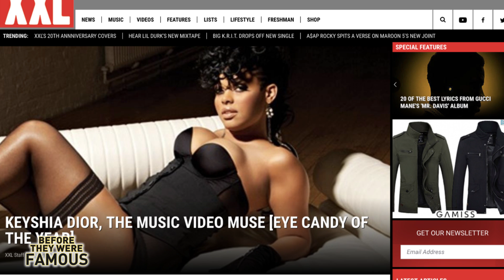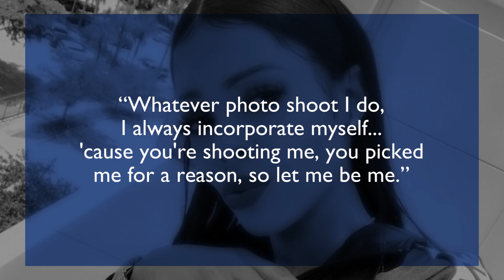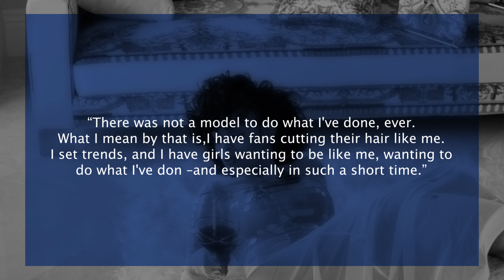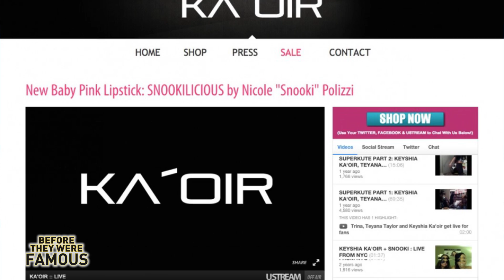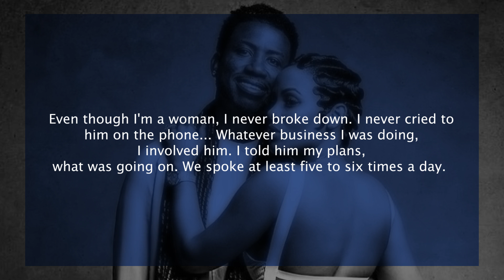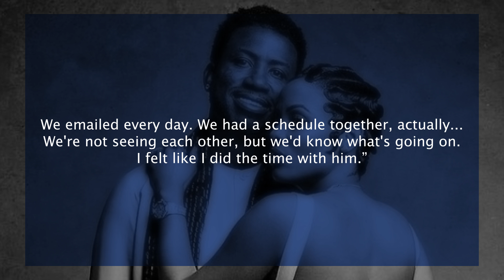Keyshia Ka'oir | Before They Were Famous | Gucci Mane's Wife Biography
KEYSHIA KA'OIR - Before They Were Famous - Gucci Mane's Wife Biography. Before Keyshia Ka'oir became a model and entrepreneur, named XXL Magazine's Eye Candy of the Year in 2010. Before standing by Gucci Mane through his recent prison sentence, and inspiring him to get healthy and lose so much weight that some now believe he is clone. Before Keyshia Kaoir Married Gucci Mane in an all white 1.7 million dollar ceremony in Miami.